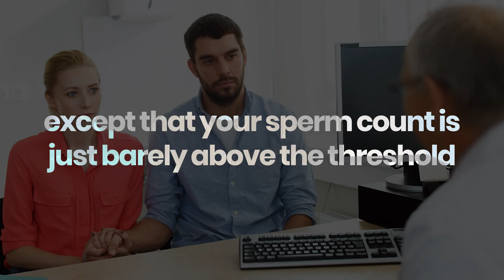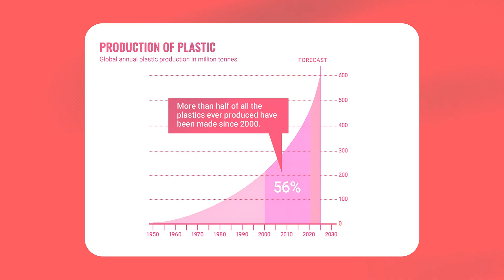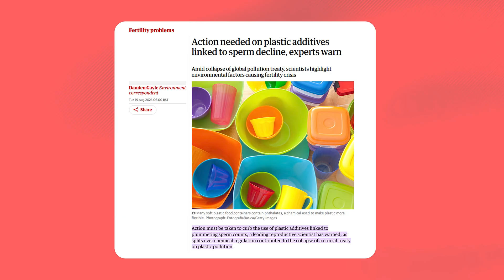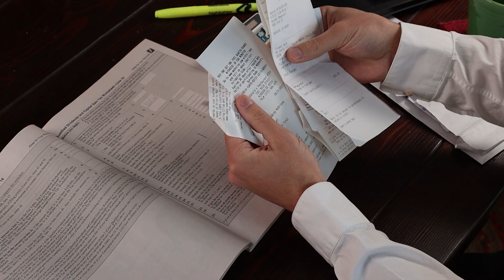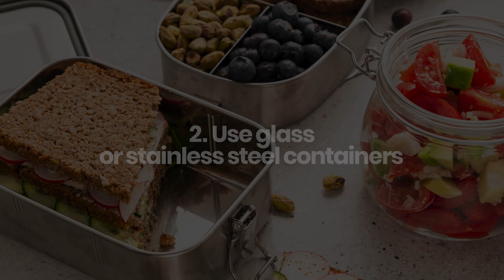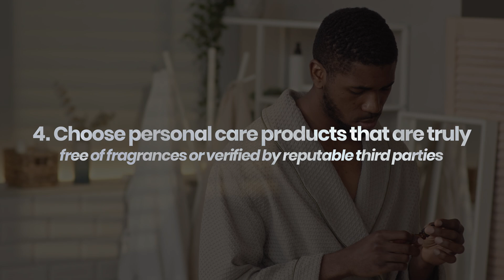Why Male Fertility Is Collapsing Worldwide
Are plastics quietly wrecking male fertility?

Since the 1970s, global sperm counts have fallen dramatically while plastic production exploded, and scientists now point to endocrine-disrupting chemicals like phthalates and bisphenols as a major driver. In this video, PhD toxicologist Dr. Yvonne Burkart breaks down the hard science, where these chemicals show up in daily life (food packaging, receipts, flexible plastics), how they mess with testosterone signaling, and what realistic steps you can take today to cut exposure. We cover phthalates, BPA/BPS, real-world fertility trends, and a practical action plan to protect your health.

I'm a PhD Toxicologist, mom, and researcher on a mission to find the absolute safest, most sustainable, and transparent products and brands for your family.

CHAPTERS

00:00 - The Sperm Crisis
02:55 - Plastics & Hormones 101
04:36 - Phthalates: Lower Testosterone
05:03 - Bisphenols & “BPA-Free”
07:44 - Hidden Daily Sources
09:12 - Personal Care Swaps
10:30 - Kitchen & Food
12:30 - Home, Baby & Water
14:00 - Policy & Next Steps